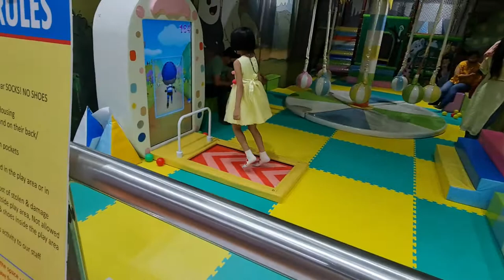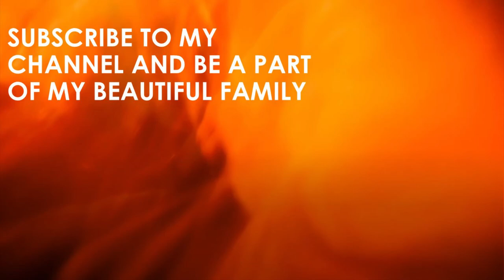Sharing My Experience .. Online Shopping is Better Here !!! Home Centre Decor Haul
Sharing My Experience .. Online Shopping is Better Anytime Anyday !!! Home Centre Decor Haul

I am a Lifestyle Vlogger and interested in making videos on my Lifestyle. I am a person who loves traveling to different places, trying new and different cuisines,  love cooking and decorating my sweet home.

This channel is all about my passion, cooking, home decor, DIY, travelling and lifestyle.

Love Amaaira